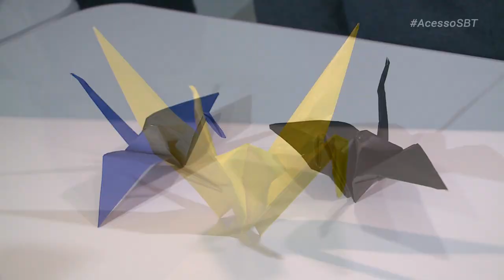Origami: técnica de dobradura japonesa - TV SOROCABA/SBT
Confira a matéria exibida no programa Acesso SBT em 25/08/2018 sobre a técnica japonesa de dobradura, o origami.